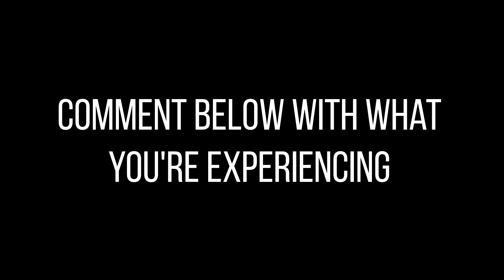The NUMBER ONE REASON Why Anxiety & Panic Attacks Have Been RUINING YOUR LIFE! Until Now...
WhatsApp me to join to global community for lasting health and happiness, using yoga, meditation + an array of sacred teachings and practices. (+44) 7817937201